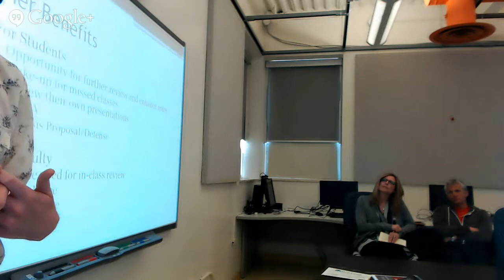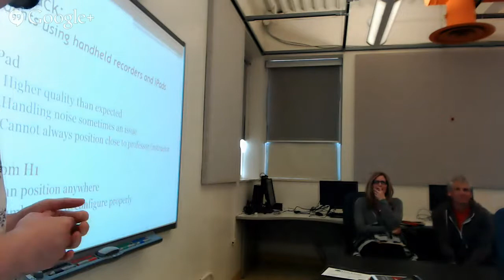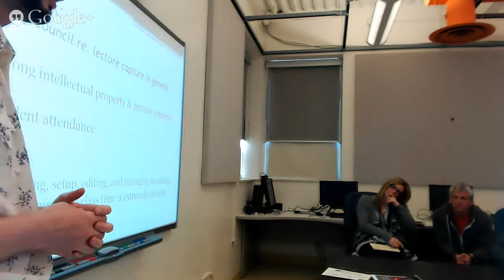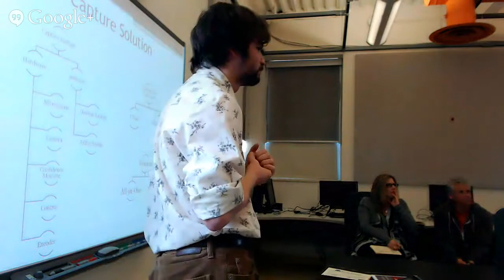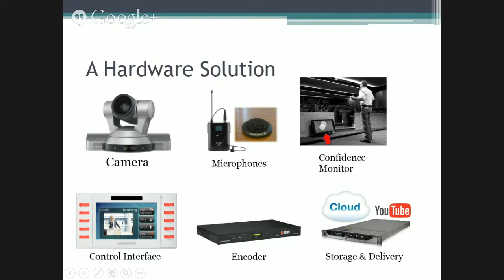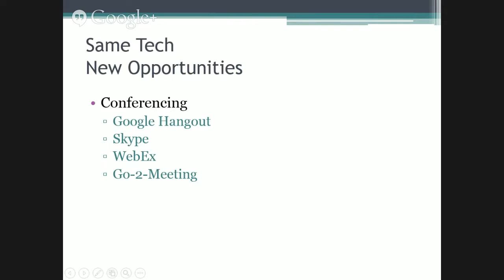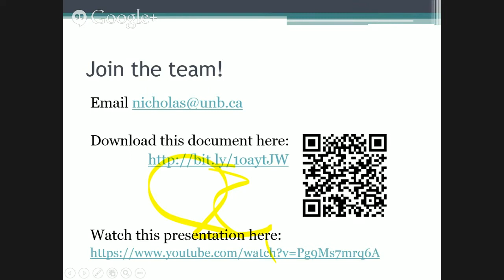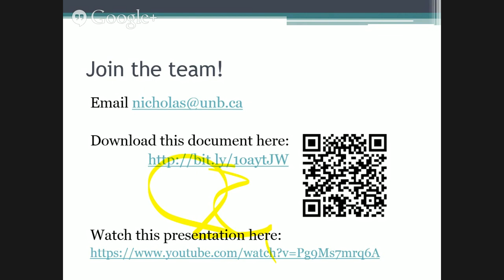Lecture Capture @ UNBSJ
So much to teach, so little time. Lecture capture technology can help! Lecture capture is the process of recording a lecture live in the classroom so students can further enhance their notes after class, reducing the need for review during class time. Lectures can also be recorded in your office and distributed via D2L in advance so that class time can be used for discussion or other exercises.
There are many challenges to doing lecture capture, ranging from technology needs to privacy and intellectual property concerns. This presentation will start the process of developing a lecture capture strategy for the UNBSJ campus. This strategy must include a system design process that incorporates feedback from all parties (student and faculty) and a policy that protects the intellectual property and privacy of those being recorded.